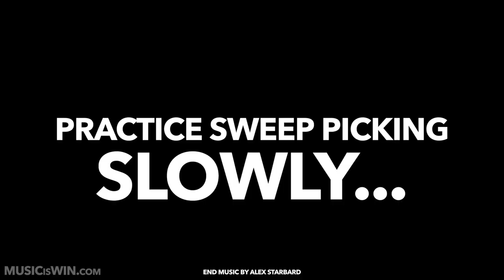Why You Can't Sweep Pick